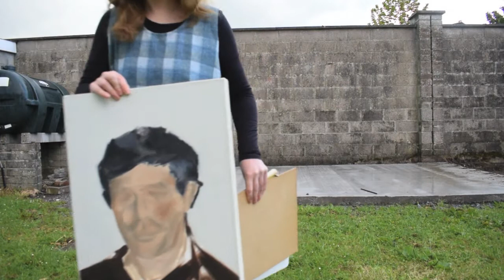Freelands 2, 2020 (3 min excerpt)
Freelands 2, 2020, was made by invitation to contribute to an instagram artist update post for The Freelands Foundation, UK. The post is the result of a sequential and episodic approach to video making. This work is made in response to my recent switch of positions from living in the city to living in the countryside and is motivated by perceptions of success and failure I have experienced as a professional artist.  The video content explores the extension and continuation of previous artworks I have produced and plays with the trial and error decision processes and intuitiveness of making and doing. Thematically, the work deals with the engagement of factual and fictional narratives surrounding the lives of professional artists based upon the influences of their immediate environment.